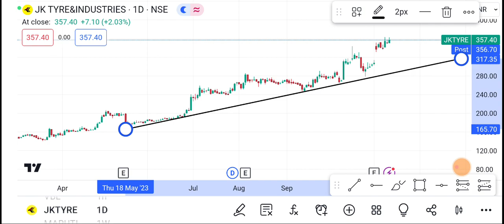13 November Jk Tyres Share | Jk Tyres Share latest News | Jk Tyres Share price today news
1-) Jk Tyres Share
2-) Jk Tyres share news today
3-) Jk Tyres share latest news
4-) Jk Tyres share price
5-) Jk Tyres share analysis
6-) Jk Tyres share price today